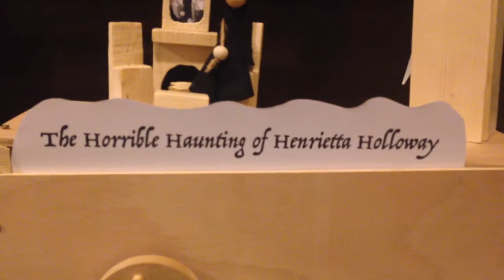ghost automata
This is my fist attempt at an automata.

Many thanks to all the online advice sights. I'd also like to mention Dug North for his amazing blog which helped no end!